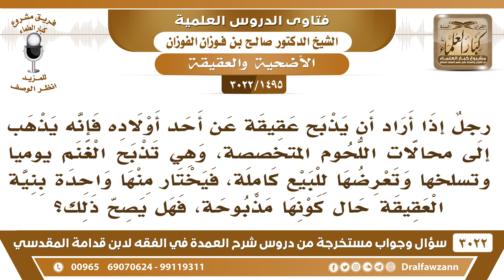[1495 -3022] رجل أراد ذبح عقيقة فذهب إلى محلات اللحوم واشترى لحما جاهزا، فهل يصح ذلك؟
-"[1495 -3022] السؤال: رجلٌ إذا أراد أن يذبح عقيقة عن أحد أولاده فإنه يذهب إلى محالّ اللحوم المتخصصة، وهي تذبح الغنم يومياً وتسلخها وتعرضها للبيع كاملة، فيختار منها واحدة بنية العقيقة حال كونها مذبوحة، فهل يصح ذلك؟
الجَوَابُ: لا لا ما يصح ما يجزئ هذا عقيقة يشري لحم ما يجزئ عقيقة، لأن الذبح مقصود وهو التقرب إلى الله عز وجل، ما هو المقصود اللحم المقصود الذبح الذبح عبادة لله عز وجل، نعم.
للاشتراك في قناة الشيخ صالح الفوزان

للاستفسار والإقتراحات والدعم
رئيس الفريق
لمشروع كبار العلماء